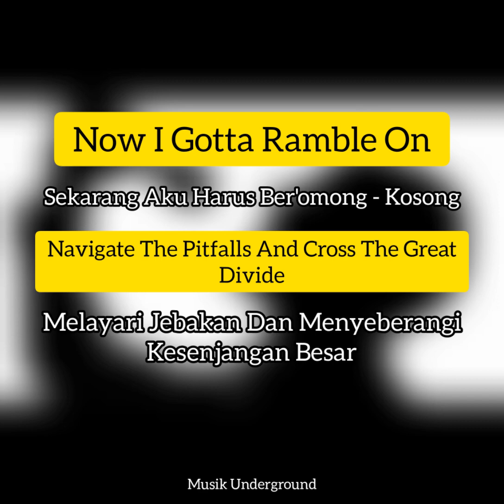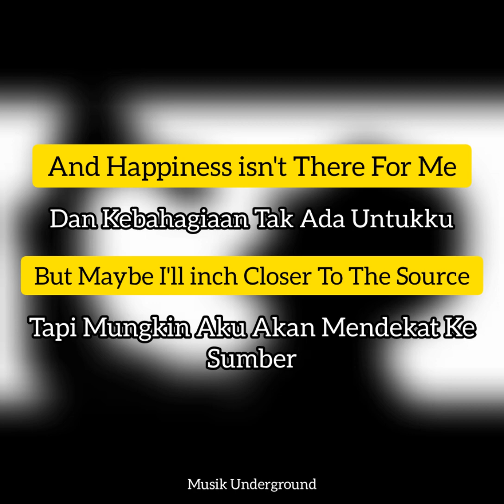Bad Religion - True North (Lyric / Lirik Terjemahan)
Bersantai Bernyanyi Menikmati Hari